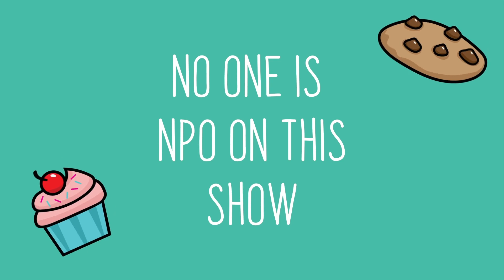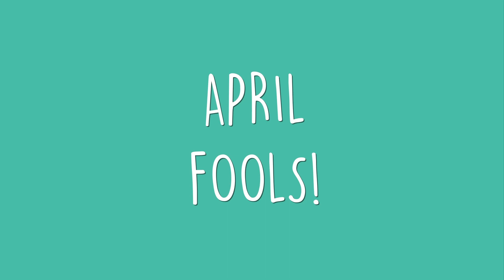Cooking with EM:RAP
Introducing our newest segment - Cooking with EM:RAP!